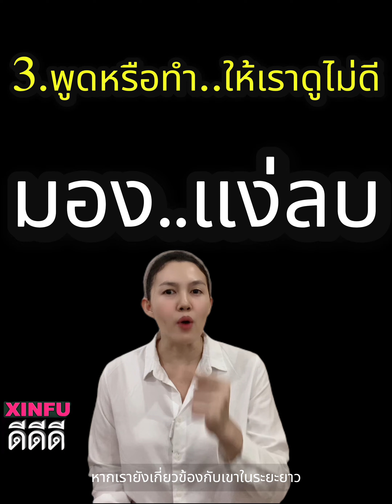✅✅ " ... อย่าได้เจอ..!! คนแบบนี้..จะพา ให้คุณ ( ตกต่ำ ) .. สลัดทิ้งทันที.... " ✅✅